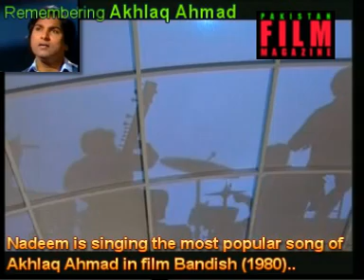Remebering Akhlaq Ahmad on his 10th anniversary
Pakistan's top film playback singer Akhlaq Ahmad died on August 4, 1999. He was one of best male singer in Pakistan and sang almost 120 songs in 90 movies. In this video, Akhlaq Ahmad is singing his first super hit song Sawan aye Sawan jay from film Chahat (1974), and his best friend Nadeem is paying tribute to him with singing his all time super hit song Sona na Chandi, na koi Mehal.. from film Bandish (1980) - both songs composed by Robin Ghosh.

Read more on Akhlaq Ahmad in Urdu and English on Pakistan Film Magazine